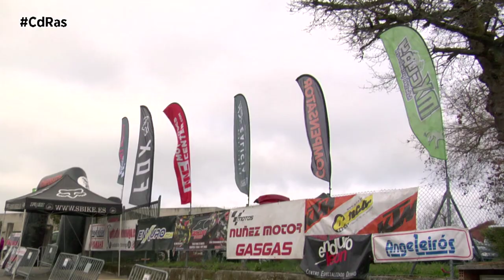PREVIO LGMC ENDURO Y TRIAL A PEROXA 2023 | By CdRas